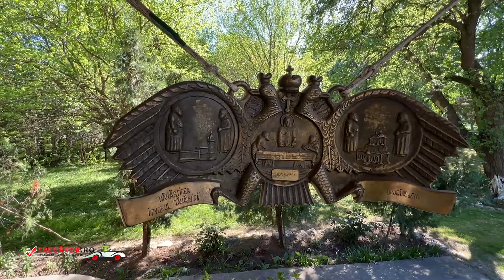Conacul Drugănescu, Jud Giurgiu, România